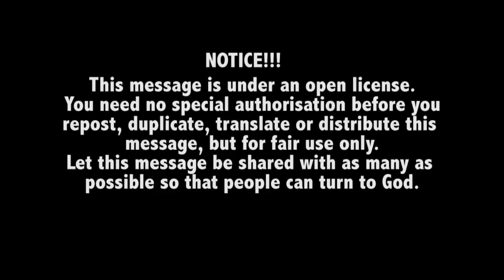¡¡¡URGENTE!!! Graves advertencias de Jesús a los falsos profetas y pastores | Hosanna David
Esta es una advertencia seria de Jesús a los falsos profetas y pastores que Dios reveló a Hosanna David.